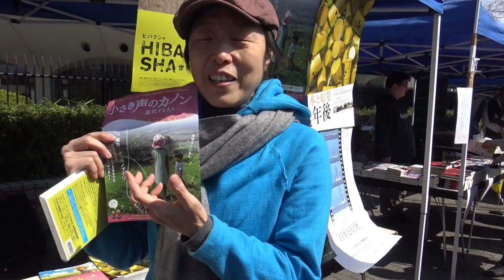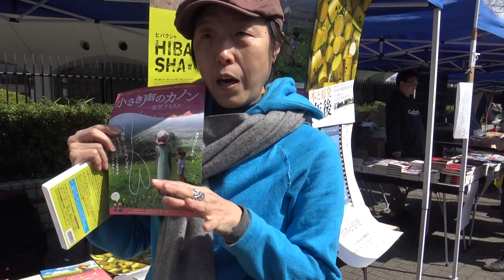鎌仲ひとみ Hitomi Kamanaka on her film 小さき声のカノン Little Voices from Fukushima (Part 1)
Mar 26 No Nukes Day Tokyo